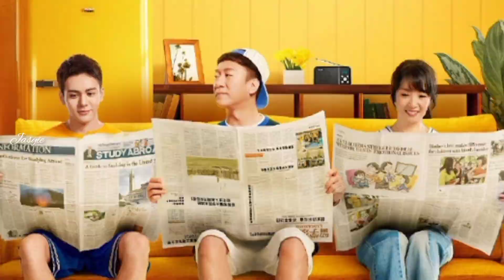Joseph zeng drama list#josephzeng